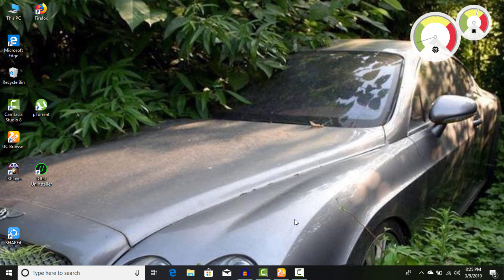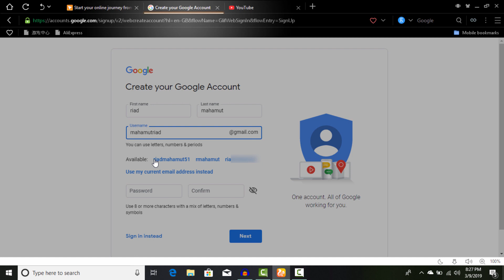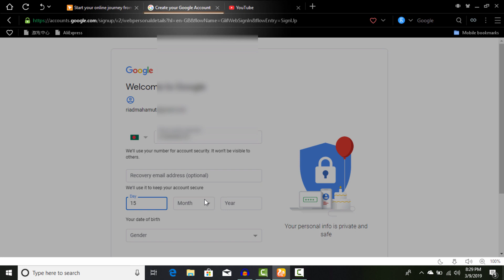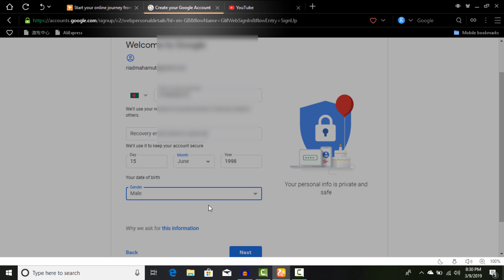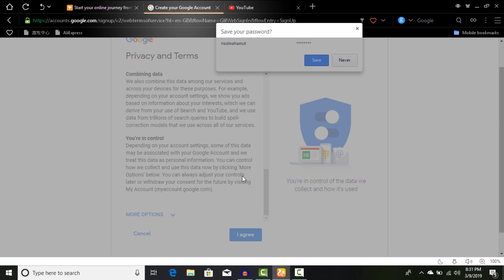how to create google account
thi's video is 100 real  creating form UC browser
how to create a google account how to create google account .In this video I'll show you
bangla 2019 TechnicalOMAR @TechnicalOMAR

Secure, private, ad-free email for your business

Gmail keeps you updated with real-time message notifications, and safely stores your important emails and data. IT admins can centrally manage accounts across your organization and devices.

Work without interruption
Access your email anytime, anywhere, on any device—no Internet connection needed. Read and draft messages without connectivity, and they’ll be ready to send when you’re back online.

Elevate email conversations with chat and video
For those moments when you need more than just email, join a Hangouts Meet video call or chat with a colleague directly from your inbox.